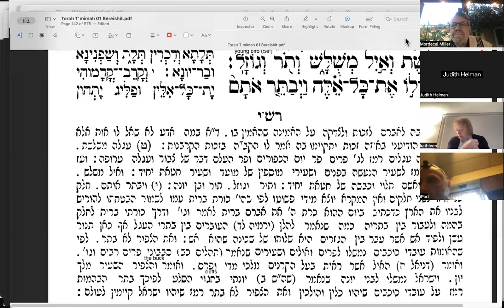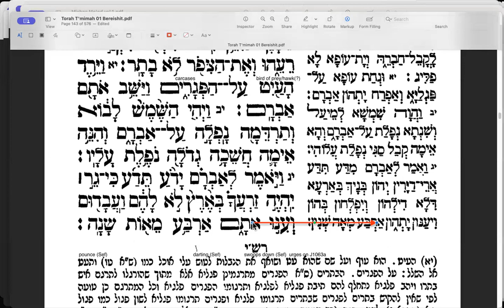Lech L'cha 13 20231025 (Gen 15, 10-11) Parsha Study with Rashi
Abram procedes to take the various animals and divide them in half.  However the birds remain undivided.
Rashi explains the significance of this.